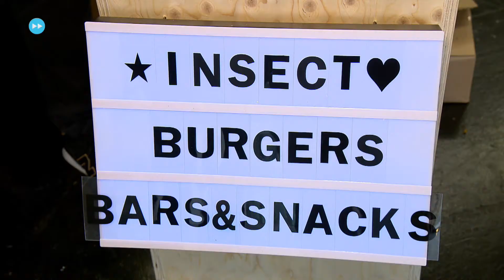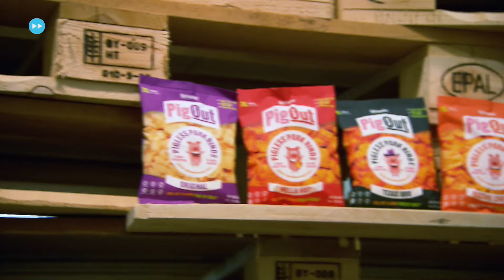SKULD "New Trade Fairs and Technologies" (English)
Take a look at "SKULD - A Look into the Future", the first global TV magazine for innovation and the future - here is a trailer for a program in the field of "Innovation".